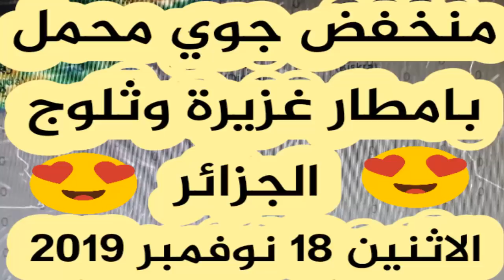جديد الطقس اضطراب محمل بامطار وثلوج على الجزائر الاثنين والثلاثاء 19.18 نوفمبر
طقس-الجزائر#abdou-hd-tube#
سنكون معكم على  مباشر والرد على تعليقاتكم في القناة  الاحتياطية
نلقاكم  في بث مباشر كل سهرة للاجابة على استفسارتكم وجديد أحوال الطقس في كل المدن و الولايات الجزائرية
meteo algerie
meteo algerie facebook
meteo algerie bejaia
meteo algerie par ville
meteo algerie blida
meteo algerie setif
meteo algerie bouira
meteo algerie dz
meteo algerie skikda
meteo algerie tiaret
meteo algerie alger
meteo algerie oran
meteo algerie jijel
meteo algerie ain defla
meteo algerie akbou
météo algérie aujourd'hui
meteo algerie adrar
meteo algerie azeffoun
meteo algerie apk
meteo algerie ain salah
meteo algerie avril 2019
la météo algérie
la meteo algerie annaba
la meteo algerie chlef
la meteo algerie bouira
la meteo algerie tizi ouzou
la meteo algerie medea
la meteo algerie tlemcen
la meteo algerie bouira sour el ghozlane
la meteo algerie bba
meteo algerie a 15 jours
meteo algérie a ath mansour taourirt
meteo algerie a oran
meteo algerie a 12 jours
meteo algerie a bba
tsa meteo algerie à 15 jours
meteo a algerie
meteo algerie biskra
meteo algerie bba
meteo algerie bechar
meteo algerie bms
b m s meteo algerie
meteo b b a algerie
meteo algerie constantine
meteo algerie constantine 25 jours
meteo algerie carte
حوال طقس في  ولاية أدرار
احوال طقس في   ولاية الشلف
احوال طقس في  ولاية الأغواط
احوال طقس في  ولاية أم البواقي
احوال طقس في  ولاية باتنة
احوال طقس في  ولاية بجاية
احوال طقس في  ولاية بسكرة
احوال طقس في  ولاية بشار
احوال طقس في  ولاية البليدة
احوال طقس في  ولاية البويرة
احوال طقس في  ولاية تمنراست
احوال طقس في  ولاية تبسة
احوال طقس في  ولاية تلمسان
احوال طقس في  ولاية تيارت
ااحوال طقس في  ولاية تيزي وزو
احوال طقس في  ولاية الجزائر الاربعاء 16 جويلية
الاربعاء 16 جويلية
احوال طقس في  ولاية جيجل
احوال طقس في  ولاية سطيف
احوال طقس في ولاية سعيدة
احوال طقس في ولاية سكيكدة
احوال طقس في ولاية سيدي بلعباس
احوال طقس في ولاية عنابة
احوال طقس في ولاية قالمة
احوال طقس في ولاية قسنطينة
احوال طقس في ولاية المدية
احوال طقس في ولاية مستغانم
احوال طقس في ولاية المسيلة
احوال طقس في ولاية معسكر
احوال طقس في ولاية ورقلة
احوال طقس في ولاية وهران
احوال طقس في ولاية البيض
احوال طقس في ولاية اليزي
احوال طقس في ولاية برج بوعريريج
احوال طقس في ولاية بومرداس
احوال طقس في ولاية الطارف
احوال طقس في ولاية تندوف
احوال طقس في ولاية تسمسيلت
احوال طقس في ولاية الوادي
احوال طقس في ولاية خنشلة
احوال طقس في ولاية سوق أهراس
احوال طقس في ولاية تيبازة
احوال طقس في ولاية ميلة
احوال طقس في ولاية عين الدفلى
احوال طقس في ولاية النعامة
احوال طقس في ولاية عين تموشنت
احوال طقس في ولاية غرداية
احوال طقس في ولاية غليزانذ
Hual Météo à Adrar
Météo Chlef
Laghouat Météo
Météo de la mère des Bahai
Météo Patna
Météo à Béjaïa
Météo Biscera
طقس اليوم في مصر,
طقس اليوم في نيويورك,
طقس اليوم في لبنان,
طقس اليوم في الجزائر,
طقس اليوم مراكش,
طقس اليوم في تونس,
طقس اليوم في العراق,
طقس اليوم الخميس,
طقس اليوم في العراق 2019,
طقس اليوم 2019,
طقس العراق اليوم 2019,
طقس فلسطين اليوم وغدا 2019,
طقس 2m اليوم,
طقس لبنان اليوم الجديد 2019a
طقس غدا الجمعة,
طقس غدا الاربعاء,
طقس غدا الاحد,
طقس غدا الاثنين,
طقس غدا الخميس,
طقس غدا السبت,
طقس غدا في الجزائر,
حالة طقس غدا,
طقس غدا الثلاثاء,
طقس غدا في بيروت,
طقس غدا فى القاهره,
طقس غدا المنصورة